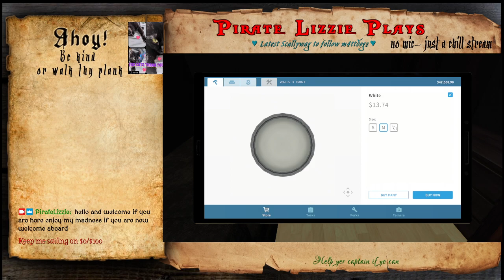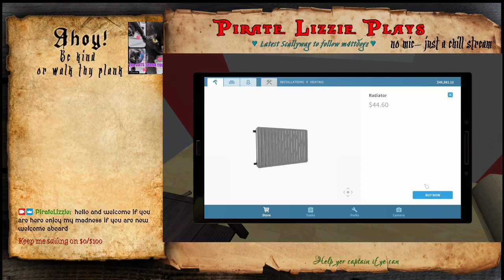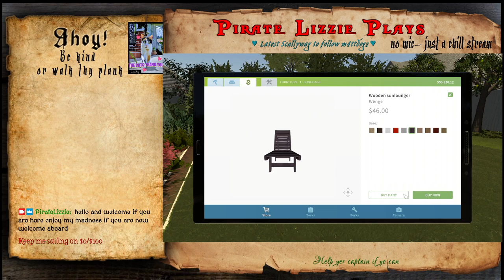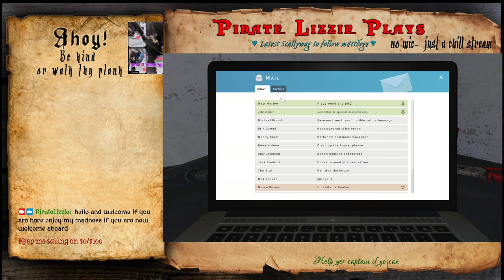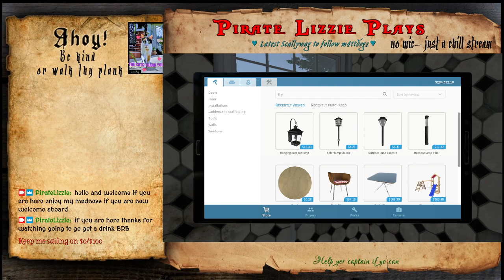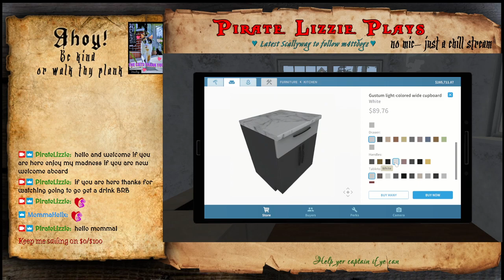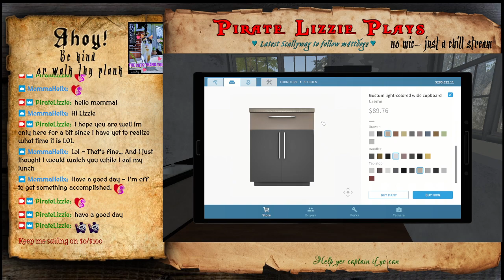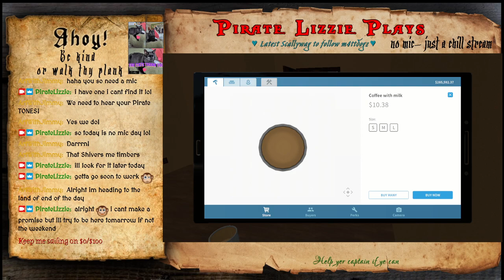Flip That HOUSE! Chill day ♥ no mic ♥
house flipper game. could not find my mic sorry. just chill with me ♥ -- Watch live